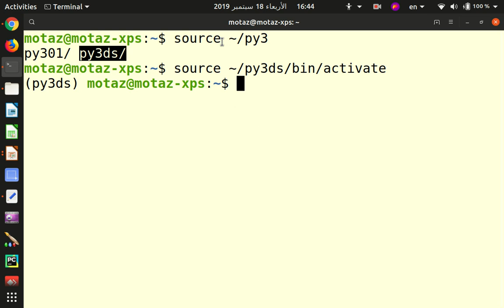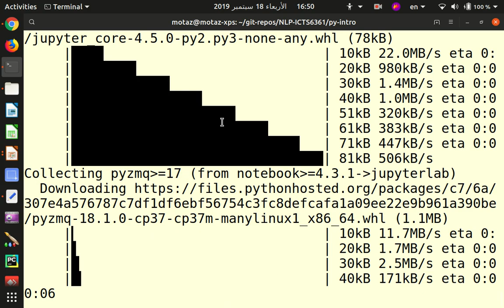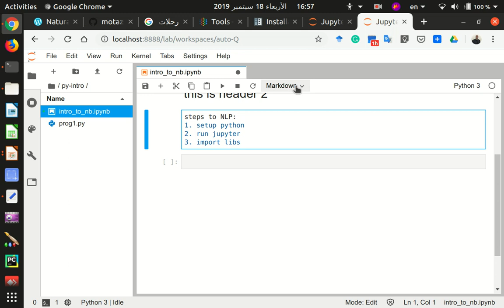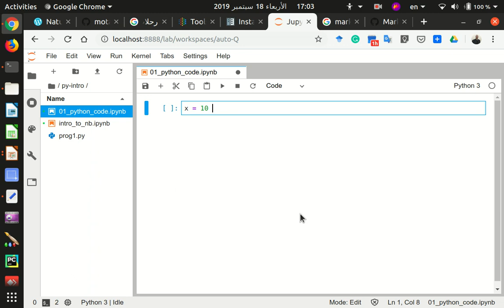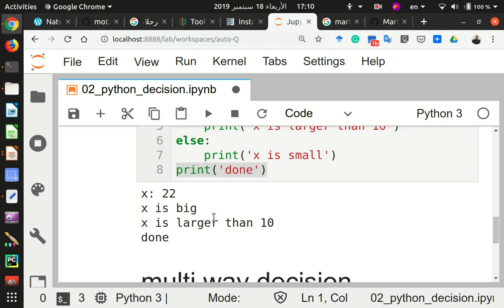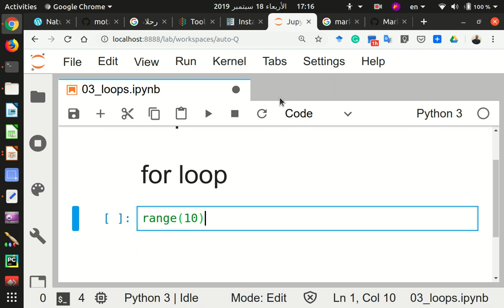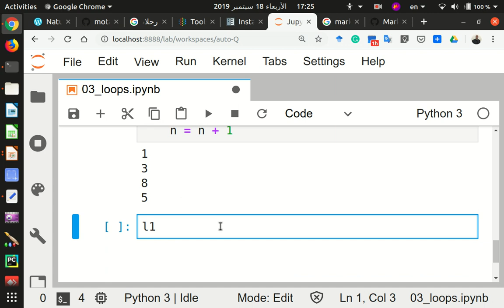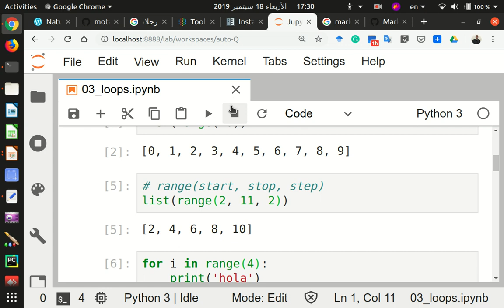01 Introduction To Python for NLP Part1